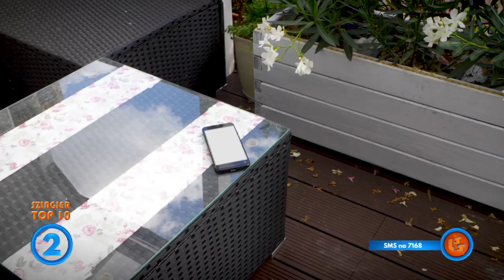Szlagier Top 10 677 LSS SZLAGIEROWO PL oficjalne notowanie